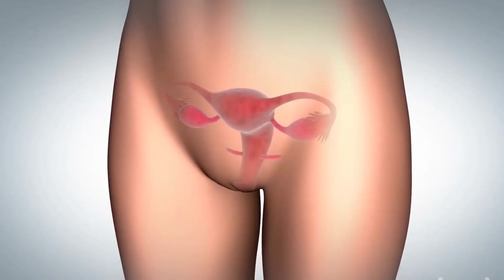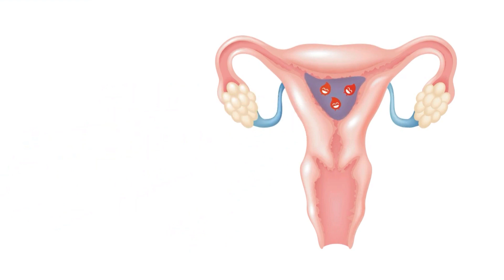জেনে নিন কখন শারীরিক সম্পর্ক হলে গর্ভধারণ নিশ্চিত হয় | Health Tuber bd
মাতৃত্ব যে কোনও নারীর জন্যেই নিঃসন্দেহে একটি আনন্দদায়ক বিষয়। মেয়েরা অতুলনীয় পরিপূর্ণতা লাভের অনুভূতি পান গর্ভধারণের পরই।
যাঁরা এখনই সন্তান নিতে চাইছেন না, আবার নিয়মিত কোনো জন্মনিয়ন্ত্রণব্যবস্থা (যেমন পিল বা কনডম) ব্যবহারেও অনীহা, তাঁদের জন্য ন্যাচারাল মেথড একটি উপায় হতে পারে।